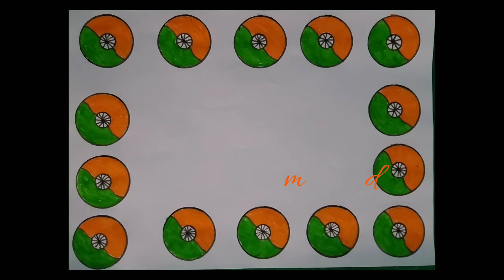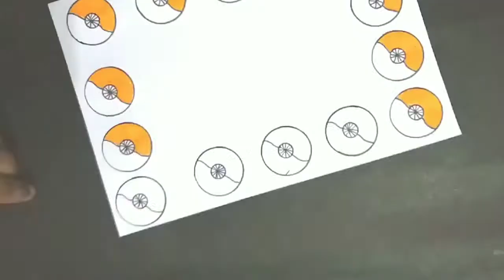simple border design for project|assignment front page design handmade|flag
Hello friends!
This channel contains video's realated to art and craft for ex.  paper border designs for school projects, hand made designs, drawing, sketching,best out of waste etc...